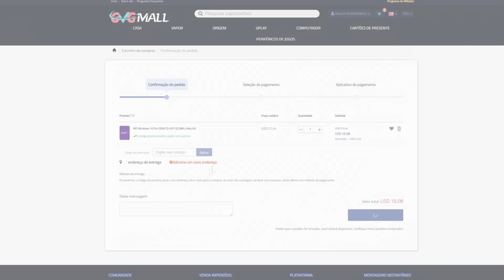A SONY FICOU LOUCA! NOVO PS5 PRO VAI CUSTAR MAIS DE R$7000 REAIS NO BRASIL! DATA, PREÇO e PODER!